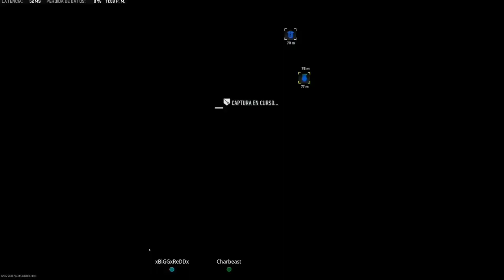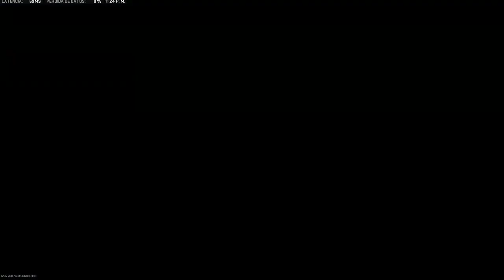Call of duty warzone 2.0 dmz